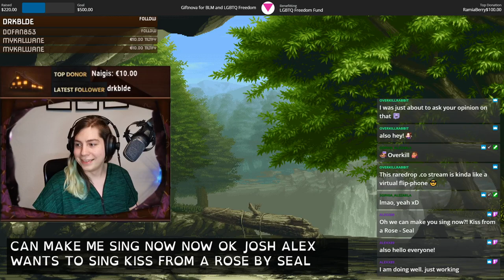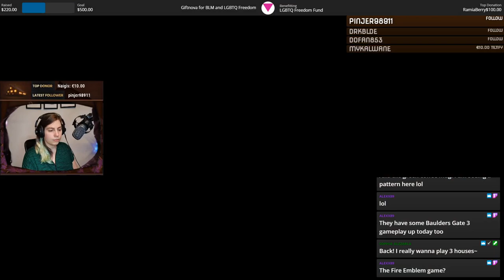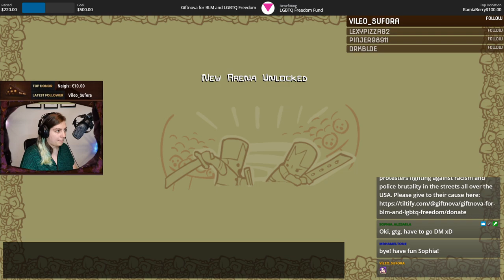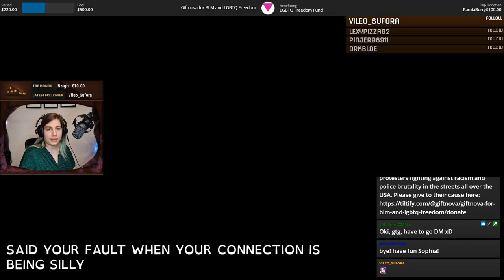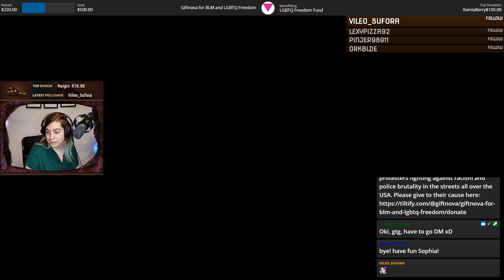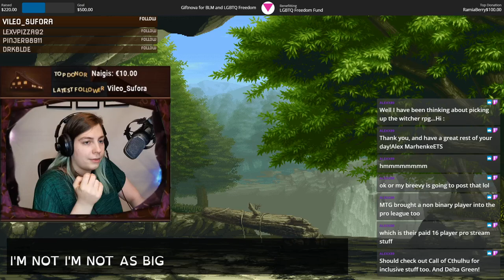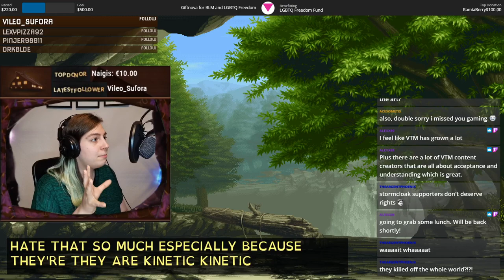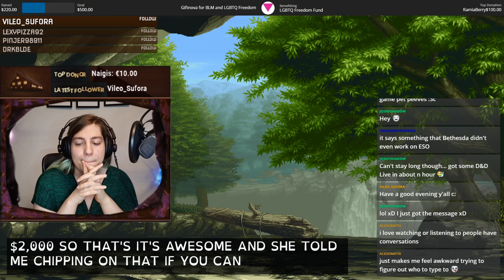Crashing Castles with the GameDad for the Freedom Fund! BlackLivesMatter | 18.06.20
My past stream from 18.06.20

I'm raising money all June for the LGBTQ+ Freedom Fund! If you would like to donate to this amazing cause, you can do so right here: